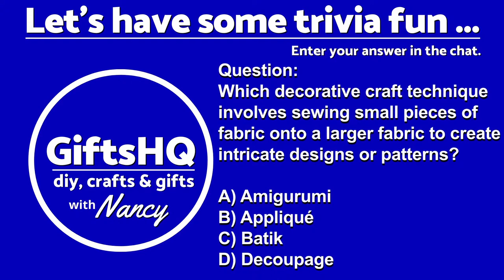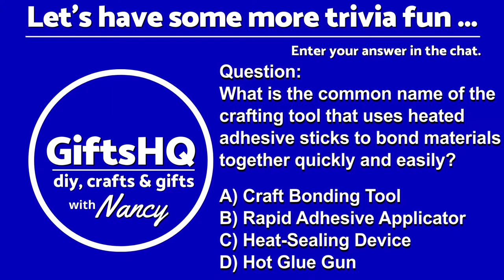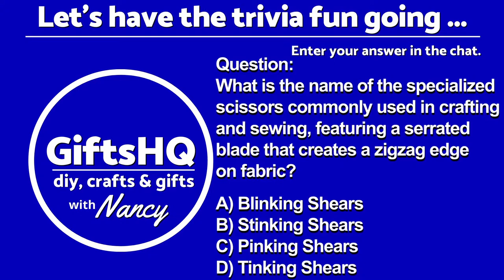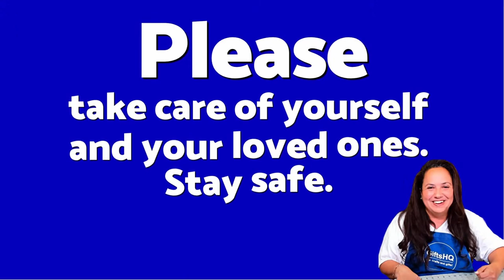Reverse Decoupage Vase Ideas & Tips - Saturday CrafterNoon #51 + FREE PDF Color Cut Out Art Prints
In this exciting video, "Reverse Decoupage Vase Ideas & Tips - Saturday CrafterNoon #51 + FREE PDF Color Cut Out Art Prints", join me as I walk you through the step-by-step process of reverse glass decoupage. I start by cleaning the glass with rubbing alcohol to ensure a clean smooth surface for our designs. Next, you can use the provided Free to Download Art PDF files (see link below) or get creative and cut out your own motifs. Arrange the designs on the glass using painter's tape, then apply dishwasher-safe Mod Podge to secure them in place on the inside of the vase. Once your designs are set, add a touch of flair with metallic paints or chalk paint for a stunning finish.

Decoupage is an enjoyable and rewarding craft that allows you to express your unique style. Whether you're looking to spruce up old glassware or create thoughtful gifts for friends and family, glass decoupage is a perfect choice. So, grab your supplies from Walmart, the dollar store, or a thrift store, and let's get crafting!

Sit back, relax, and enjoy watching this video replay! - Nancy ❤️.

Link to FREE Reverse Decoupage Designs by Nancy in PDF format [Free to Download]:
🎵​  Buy our first music album or single songs with fun catchy crafting tunes that we created for crafters. Title: GiftsHQ Music Crafting Tunes Vol. 1 ...
► GiftsHQ Shop (for immediate mp3 music downloads)
► Amazon Digital Music
It's Music for Crafters, By Crafters ►Listen to it on Spotify, Apple Music, Pandora or any of the other major streaming platforms.
or
// Here are some of my favorite products ...
* Mod Podge Dishwasher Safe Waterbased Sealer
* Canon Color Laser Printer MF656Cdw
* Luxury White Bath Towel Set
* Oliso TG1600 Pro Plus Smart Iron
* Brother Serger 1034DX
* Brother SA187 Open Toe Quilting Foot
* SENTRO 48 Needle Knitting Machine
* Addi Express King Size 46 Needle Knitting Machine
* All-in-One Quilter’s Reference Tool: Updated Spiral-bound
* Walnut Hollow Value Pack Medium Basswood Planks
* William Craft Unfinished Natural Wood Slices

SOCIAL CONNECT ...

🕙 Livestream Timeline
0:00 - LIVE! Chat Social Lounge
6:10 - Pre-Show Trivia
10:42 - Here's ❤️Nancy❤️
14:09 - Reverse Decoupage Vases